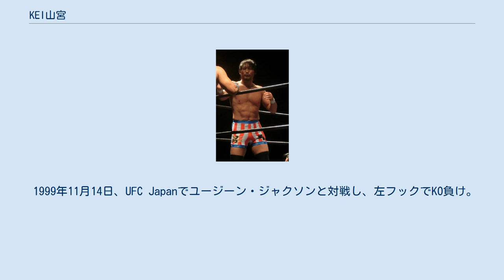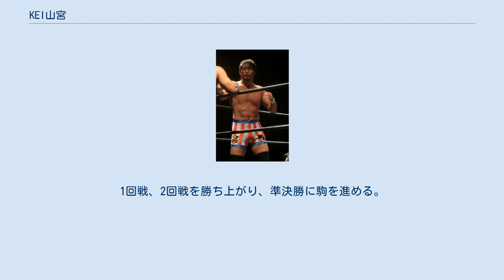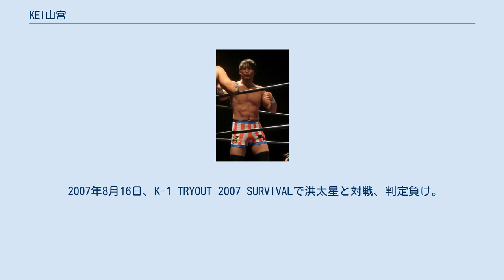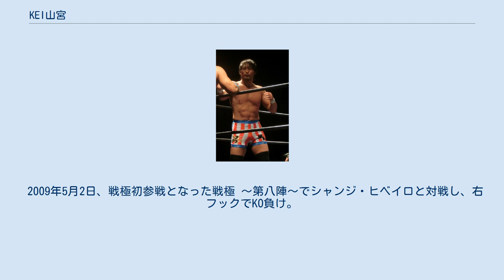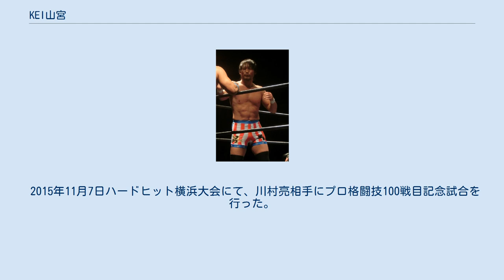KEI山宮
KEI山宮（ケイやまみや、1972年7月12日 - ）は、日本の男性総合格闘家。
神奈川県茅ヶ崎市出身。
GRABAKA所属。
初代ライトヘビー級キング・オブ・パンクラシスト。
神奈川県立茅ヶ崎高等学校、国士舘大学卒業。
 国士舘大学時代はレスリング部に所属。
関東選手権82kg級2位の実績を残した。
 大学卒業後、スポーツインストラクターとして地元で社会人生活を送っていたが、1995年にパンクラス入門。
1997年の『ネオブラッド・トーナメント』では優勝を果たした。
 1999年11月14日、UFC Japanでユージーン・ジャクソンと対戦し、左フックでKO負け。
この試合よりリングネームを本名からKEI山宮に変更した。
 2000年6月26日、PANCRASE 2000 TRANS TOURでライトヘビー級（-90kg）ランキングトーナメントに参戦。
1回戦、2回戦を勝ち上がり、準決勝に駒を進める。
そして2000年9月24日の決勝大会の準決勝でオマー・ブイシェにチョークスリーパーで一本勝ち。
さらに決勝で美濃輪育久に判定勝ちし優勝。
初代パンクラスライトヘビー級王座に認定された。
 2001年1月8日、DEEP2001旗揚げ大会でパウロ・フィリョと対戦し、KO負け。
この試合で右目篩骨を骨折し全治3か月となったため、保持していたパンクラスライトヘビー級王座を返上した。
 2001年10月30日、ismと外部勢力GRABAKAとの対抗戦で郷野聡寛と対戦し、判定負け。
この試合がきっかけとなり、山宮は更なる強さを求めてismを脱退、2003年12月1日付けでGRABAKAに移籍した 2006年7月23日からは、キックボクシング団体である全日本キックボクシング連盟に参戦。
 2007年2月25日、K-1の日本人戦士育成プロジェクト「K-1 JAPAN TRYOUT」に参加し、合格を果たした。
 2007年5月4日から5月6日にかけて、ゴールドジム幕張千葉アネックスで「K-1 TRYOUT 日本選考合宿」を行い、アーネスト・ホーストがコーチを務める「チーム・ホースト」所属となった。
 2007年8月16日、K-1 TRYOUT 2007 SURVIVALで洪太星と対戦、判定負け。
 2007年12月22日、パンクラスで川村亮と対戦し、判定勝ち。
この試合からリングネームを再びKEI山宮に変更した。
 2008年4月27日、パンクラスで近藤有己と対戦し、判定勝ち。
だが、翌日の会見で坂本靖常務に「イニシャル通り、KYで空気読めない」と言われた。
6月1日の金原弘光戦では「KY」とプリントされたスパッツで登場し、判定勝ち。
 2008年10月1日、第4代ライトヘビー級キング・オブ・パンクラス決定戦で川村亮と対戦し、判定負けを喫し王座獲得に失敗した。
 2009年5月2日、戦極初参戦となった戦極 〜第八陣〜でシャンジ・ヒベイロと対戦し、右フックでKO負け。
 2010年6月5日、第5代ウェルター級キング・オブ・パンクラス王座決定戦で宇良健吾と対戦。
判定は3者とも30-30となるも、マストシステムで1-2の判定負けを喫し王座獲得に失敗した。
 2010年8月8日、パンクラスのメインイベントでキム・フンと対戦し、2-0の判定勝ち。
入場時にはレイザーラモンHGのコスプレで登場し、スパッツの尻部分には「ハードKEI」とプリントされていた。
 2010年11月3日、パンクラスでガジと対戦予定であったが、当日の大会中にガジのドクターチェックを行なった結果、左足の靭帯損傷および骨折の疑いにより不戦勝となった。
12月5日、「2010鳥生三番勝負第三弾」として鳥生将大と対戦し、左ハイキックでKO負けを喫した。
 2012年9月1日、ウェルター級キング・オブ・パンクラス タイトルマッチで佐藤豪則と対戦し、0-3の判定負けを喫し王座獲得に失敗した。
 2015年10月10日、伊藤崇文とタッグを組み、全日本プロレスに参戦。
プロレスルールで団体期待の若手レスラー野村直矢、青柳優馬と対戦し勝利した。
 2015年11月7日ハードヒット横浜大会にて、川村亮相手にプロ格闘技100戦目記念試合を行った。
結果はレフリーストップ負け。